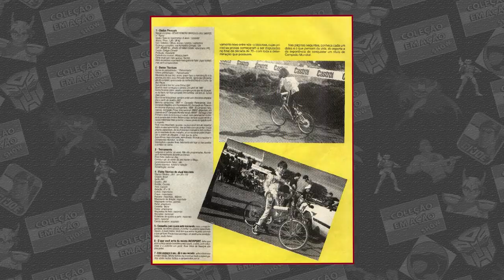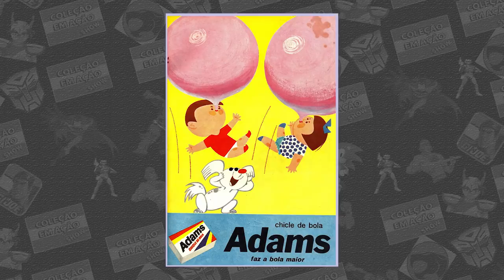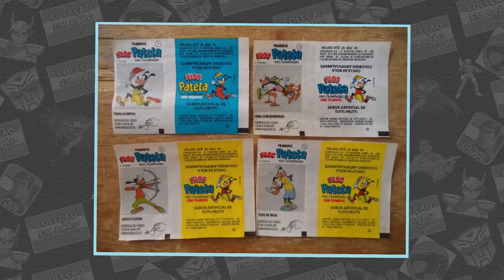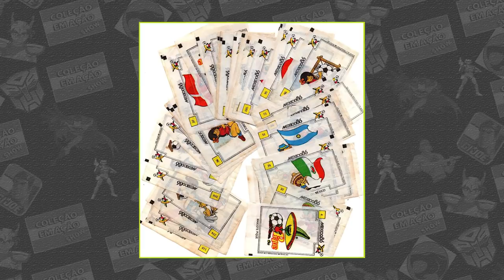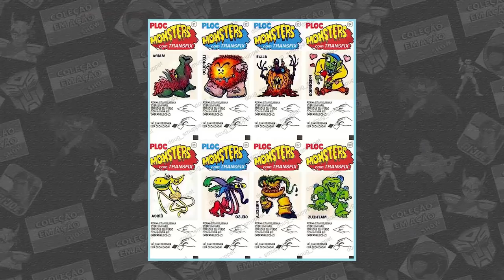As maiores disputas pelo coração da criançada dos anos 80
Acham que as tretas acabaram com o final das eleições? Claro que não! Que tal relembrarmos algumas disputas históricas pelo coração das crianças de antigamente? Bora lá então, daquele jeitão!